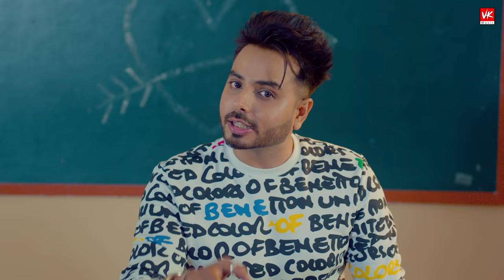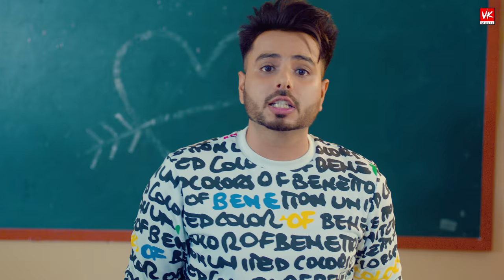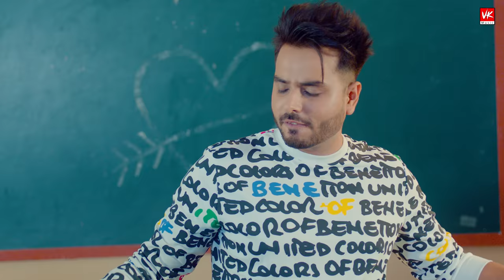Mera Haq : Sahil Kanda (Full Video) Ft. Khushi Punjaban | Vivek Choudhary | Latest Punjabi Songs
VK Music & Vivek Choudhary Presenting Official Music Video "Mera Haq"  By Sahil Kanda Ft. khushi Punjaban

Composer : Sahil Kanda
Featuring : Khushi Punjaban
Lyricist: Sharry Shamsher
Video : Sahil Kanda & Sagar Kanda
DOP : Arundeep Teji
Editing & Coloring : Sagar Kanda
Line Production : Sanjeev Thakur
Art Director : Raj
AD : Maninder Rajput
Special Thx : Harsimran , Dilraj , Andy
Produced By: Ravipal Singh
Music Label: Vk Music
Digital Partner : Bull18
Youtube promotion - Hatke Media

Lyrics :

Mera Aa tu mera chahe jo vi kra main Tere Piche kudia Naal Roj Lada  main
Mera Aa tu mera chahe jo vi kra main Tere Piche kudia Naal Roj Lada  main Tere piche kudia naal Roj Lada Main
Tu kadh de bhulekha tenu shad Dugi main
kadh de bhulekha tenu shad Dugi main
Je koi Vekhu Tere Val Akha kadh Dugi main
Je koi vich aayi Aayi Main shadna nai kakh ve
Tere te mera Mera Bss mera haq ve

1. Bann Simple Jeha College tu aya kar ve
Bellbottom De vich Hai tu Jachda Bda
Tenu Rab ne bnaya khaas mere waste khade Hora naal jado Dil machda Bda
 Bye duro Duro Sarya Nu keha kr ve
mere naal Iko Seat Utte Beha Kr ve
Ho Kudia ton Door rhi Door Rhi
unjh ghumi bhave be-shaqq ve

2. Tenu jehde jehde kamma utto rokdi aa main
 tu jaan jaan ohi kam kyu karde'n
Jado tenu pushdi aa marriage layi main
kade Yes karde kade No karde
Ajj pura pura sharry insaaf kr ve
Mere naal gal sari Saaf Saaf Kr ve
Ho Mainu bss tu chahide Tu Chahide
 bhave Sohne Ne lakh Ve